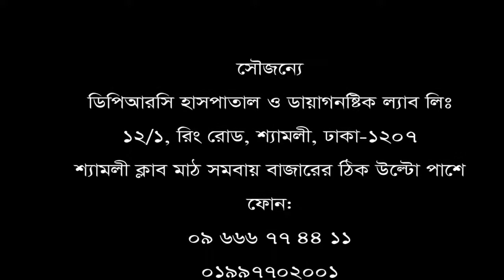কাঁধে ব্যথা, কোমর ব্যথা ও হিপ জয়েন্ট এর রোগীর নিজের মুখেই শোনুন তার রোগ মুক্তির কথা।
ডিপিআরসি হাসপাতাল ও ডায়াগনষ্টিক ল্যাব লিঃ রোগী সাক্ষাৎকার : ৮ মো: জাকির হোসেন প্রধান, শেগুনবাগিচা, ঢাকা।  তার নিজের মুখে শোনুন তার রোগ মুক্তির কথা এবং একটি ব্যতিক্রম ধর্মী হাসপাতালের গল্প।